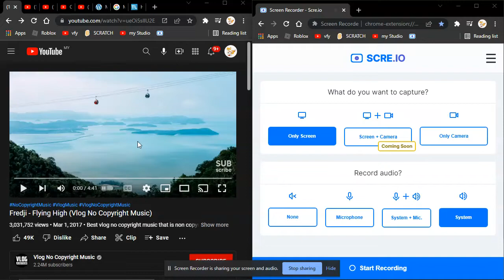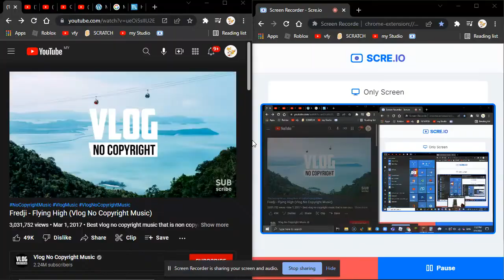how to make password door